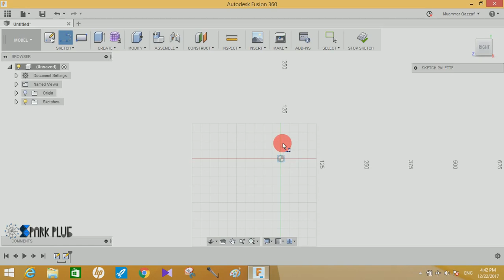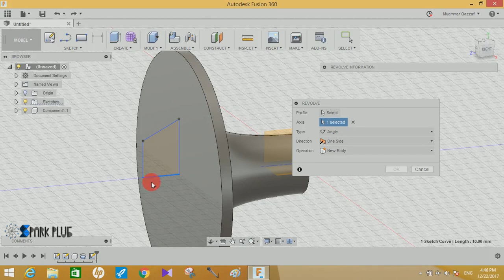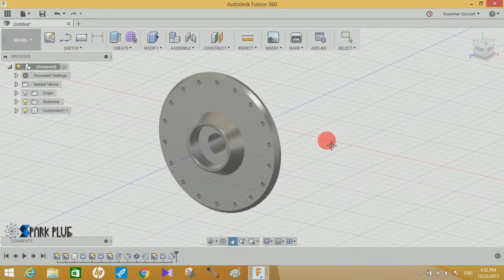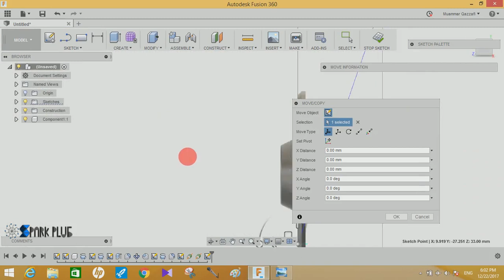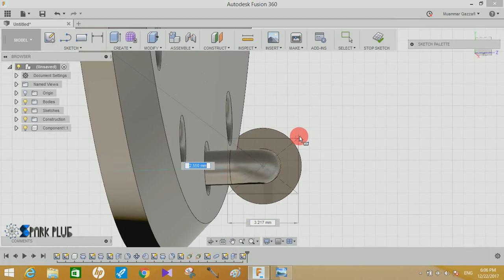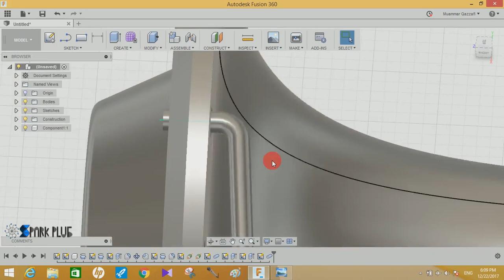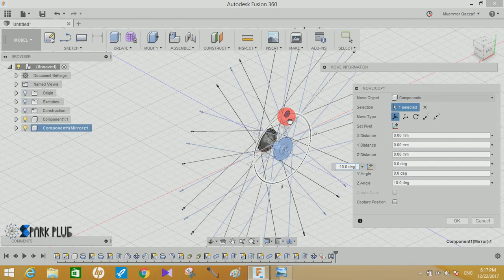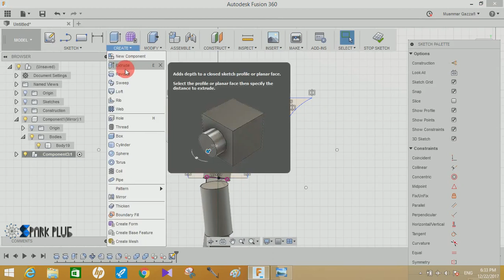how to design bike wheel - fusion 360 tutorial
Hey guys in this video tutorial I will show you how you guys can models spokes of a bicycle wheel, which however on first looks seems quite complicated but in reality it isn't,

A spoke is one of some number of rods radiating from the center of a wheel (the hubwhere the axle connects), connecting the hub with the round traction surface.